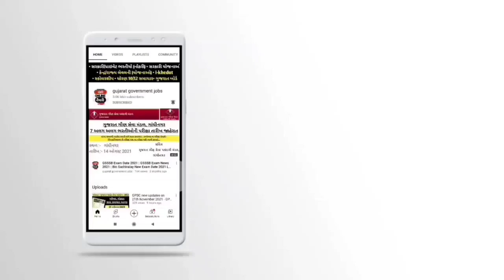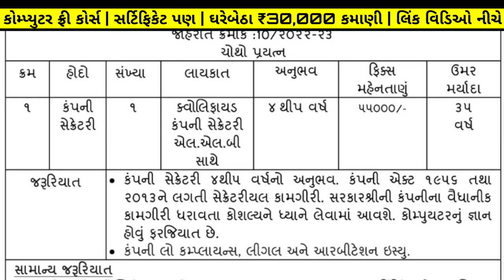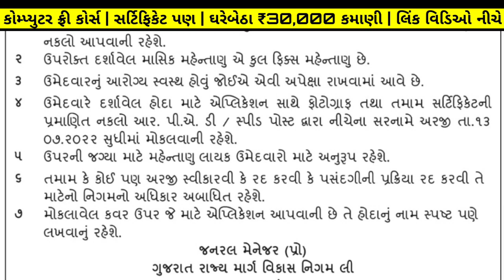Gujarat Rajya Marg Vikas Nigam Bharti 2022 - Upcoming Government Jobs gujarat | New Bharti Gujarat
01:10 gujarat new bharti in 2022